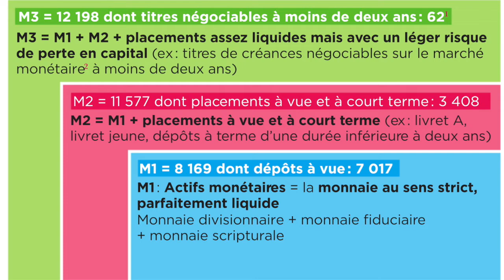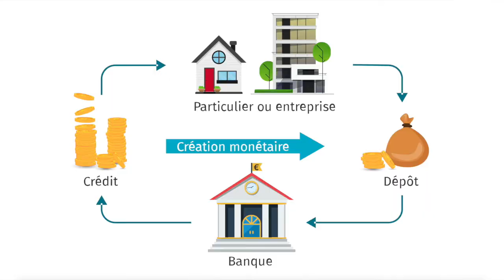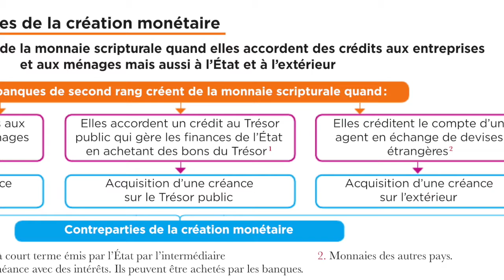Premiere SES : Comment la monnaie est-elle créée ? Partie 2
2ème partie du chapitre QU’EST-CE QUE LA MONNAIE ET COMMENT EST-ELLE CRÉÉE ?